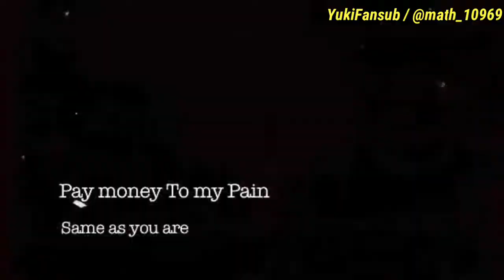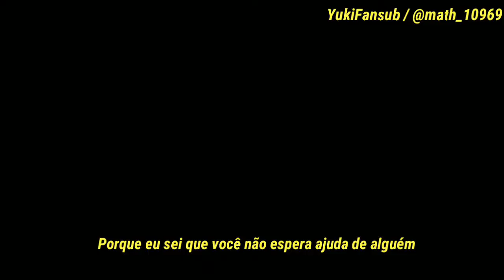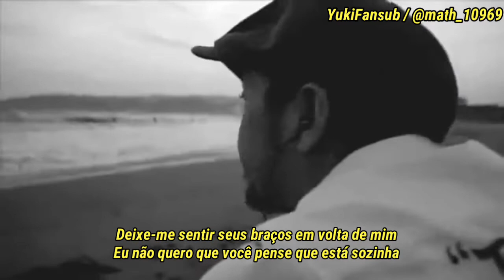Pay Money to My Pain - Same as You Are (Legendado PT BR)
Comentem abaixo o que acharam do vídeo, sugestões, críticas e elogios!

Grupo de fãs da banda Scandal no Whatsapp

Grupo Sayuri Lovers BR no Whatsapp

Grupo One ok rock - BR Fans no whatsApp

Grupo Sekai no Owari BR no Whatsapp